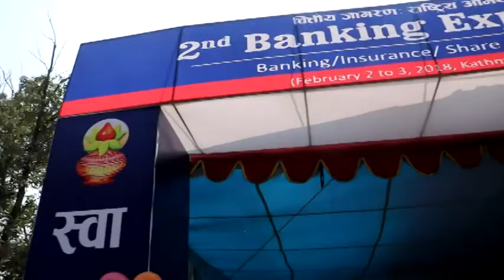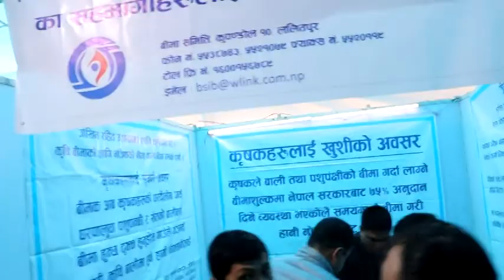2nd Banking Expo 2018